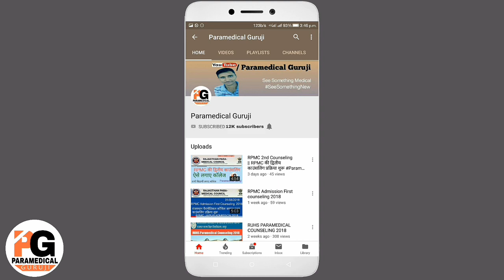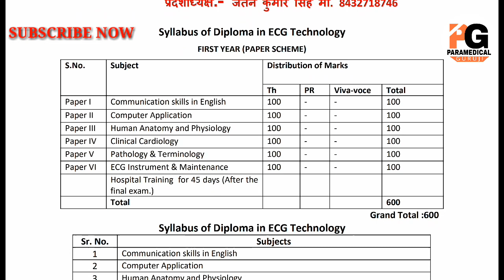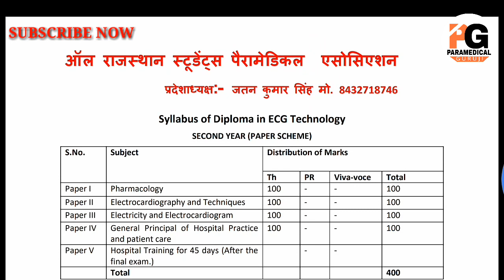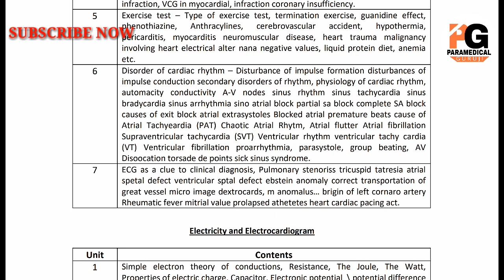ECG TECHNICIAN SYLLABUS | ECG Technician first year & second year Syllabus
नमस्कार दोस्तों,
      आप सभी का बहुत-बहुत स्वागत है पैरामेडिकल के इस एपिसोड में।

About Channels: दोस्तों यह चैनल पैरामेडिकल की समस्याओं को देखते हुए जन जन सुविधा के लिए बनाया गया है।
राजस्थान पैरामेडिकल RPMC व RUHS PARAMEDICAL से संबंधित सभी नोटिफिकेशन एवं नई जानकारी हम किस चैनल पर उपलब्ध कराते रहेंगे तथा आपको अपडेट रखेंगे

यदि आपका कोई सवाल या कोई Question हो तो हमारे यूट्यूब ग्रुप में बता सकते हैं।

Paramedical Guruji